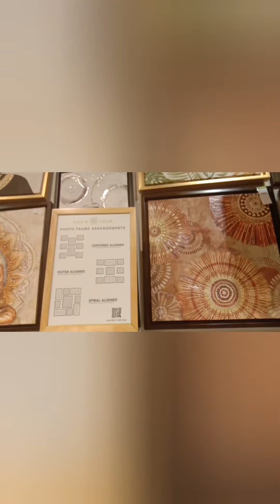homecenter sale 2021!!Discount upto 50%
Hi everyone

welcome back to my channel.Thank you so much for stopping by and viewing my video.I hope you are liking the content that I'm posting.This is madhusmita Sethi and this channel is all about Home & kitchen organisation,cooking,shopping hauls,shopping vlogs,middle class life style,village life style,traveling vlogs  and many more

store address:

Phoenix Market City, Whitefied Road, KR Puram, Devasandra Industrial Estate, Uttarahalli Hobli, Bengaluru, Karnataka 560048